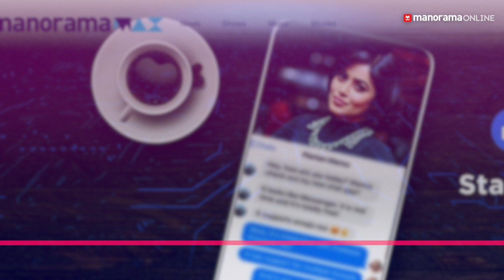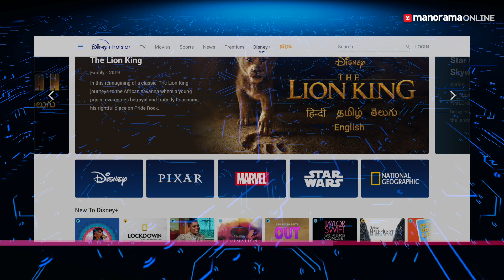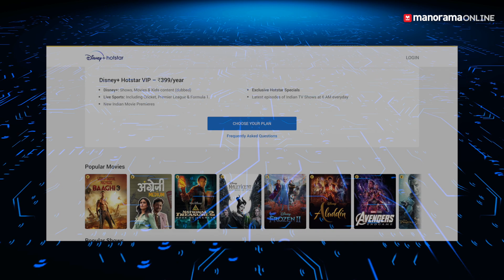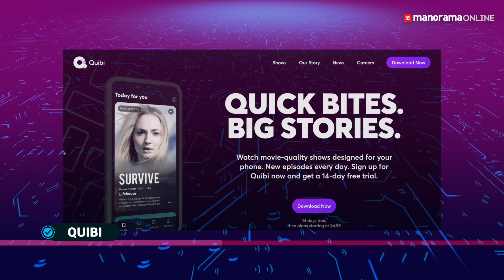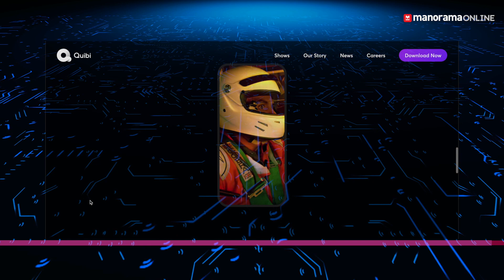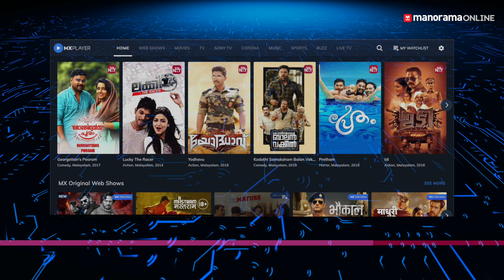എന്താണ് ഒടിടി? മികച്ച ഒടിടി പ്ലാറ്റ്‌ഫോമുകൾ ഏതൊക്കെ?